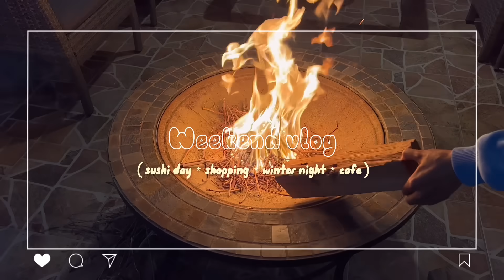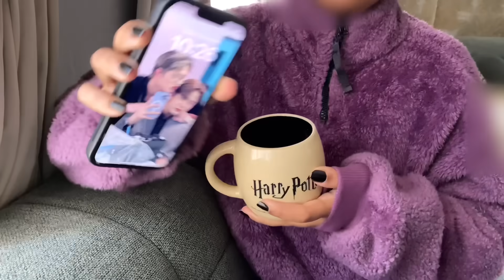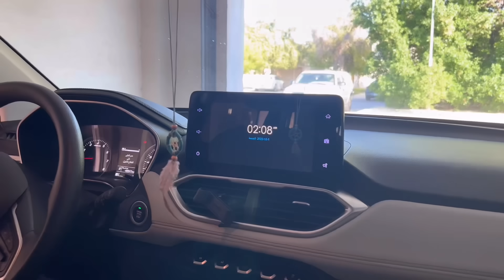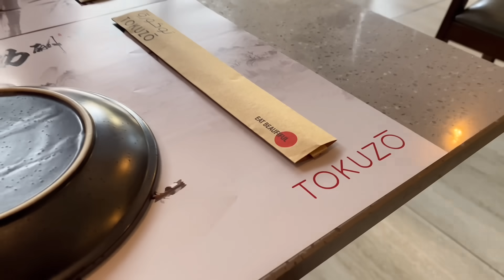Weekend vlog ✦ فلوق الويكند ( ليلة شتوية، سوشي ، شوبنق ، قهوة )